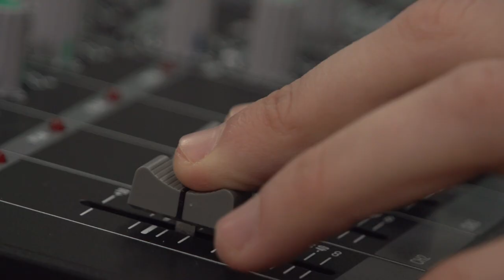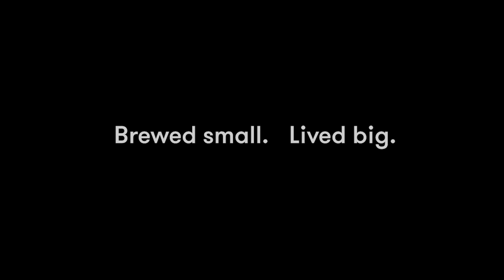BTV: The Footy Panel - Ep 22; Woosha Part 1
Julian de Stoop & Scott Lucas catch up with Senior Coach, John Worsfold.